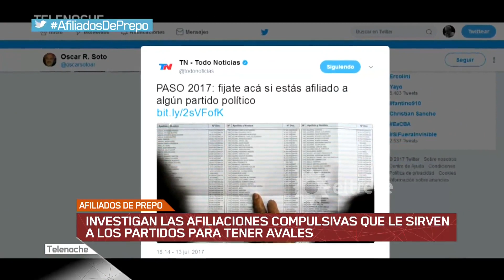Afiliados de prepo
Investigan las afiliaciones compulsivas que le sirven a los partidos para tener avales.